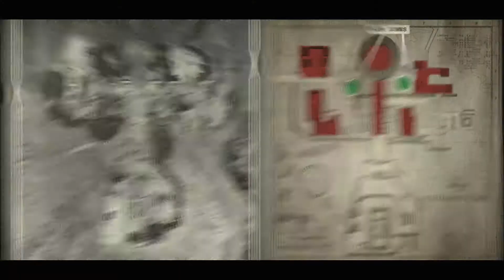Medal of Honor Airborne Campaign Gameplay #2: Xbox Live Games Of The Month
Hey Guys it's CrazyGamingMonkey, I'm back with another gameplay of Medal Of Honor, for the month of October, which is going to be in my series, Xbox Live Games Of The Month,with Xbox Live Gold, it contains from 4-6 games a month and I will be doing some gameplays or walkthroughs of the games just so you guys can get an idea if you would be interested of playing the game or not. I would try to upload as soon as the free games come out and keep you guys up to date on the free games that will be released. I wouldn't describe this series as reviews but more of my opinion of the game and just like a sample of the game how it would be like. Anyways guys thanks for sticking around, and expect more videos soon!!! In the mean time enjoy this gameplay of Medal of Honor, , which is one of the free games of Xbox for the month of October.
 Crazy Gaming Monkey Peace OUT!!!

Medal of Honor: Airborne Gameplay by CrazyGamingMonkey.